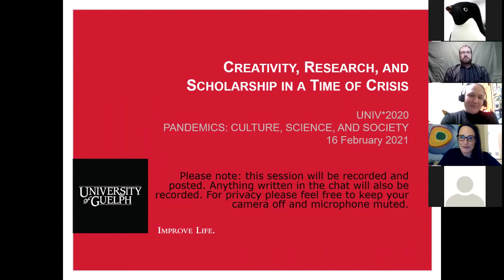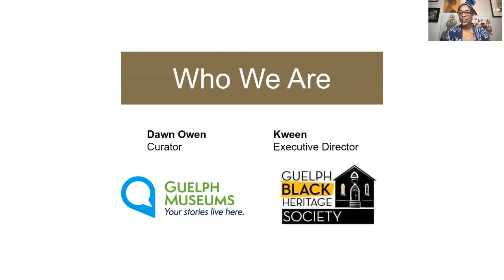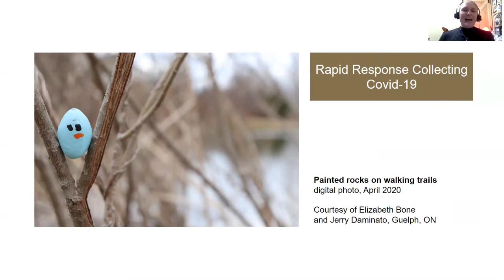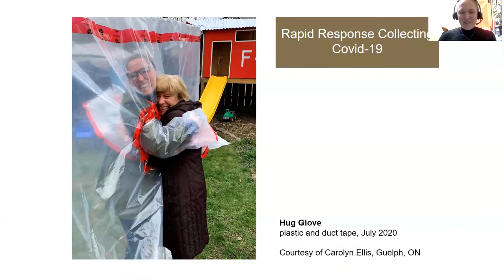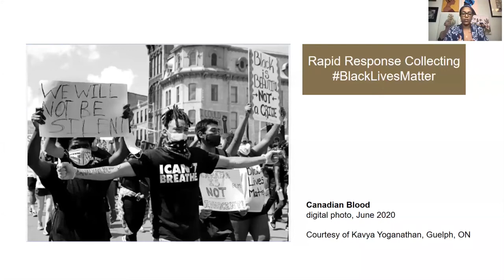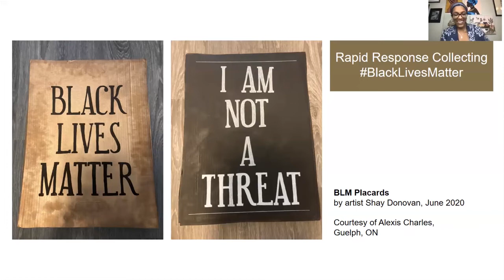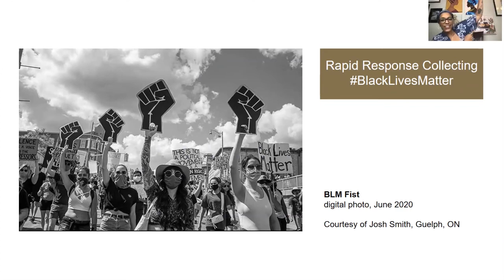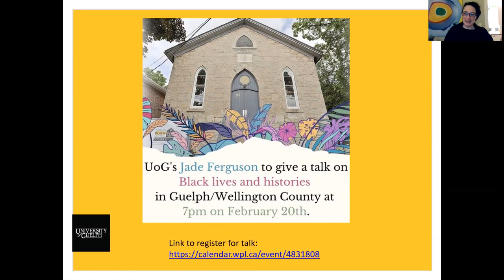Rapid Response - Collecting experiences as they are lived, COVID-19 and Black Lives Matter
Guelph Museums curator Dawn Owen and Guelph Black Heritage Society executive director Kween share their experiences collecting stories and objects that will serve for generations as evidence of Guelph's response to the COVID-19 pandemic and the Black Lives Matter movement.

Recorded February 16, 2021 for the Pandemics: Culture, Science, and Society course at the University of Guelph.